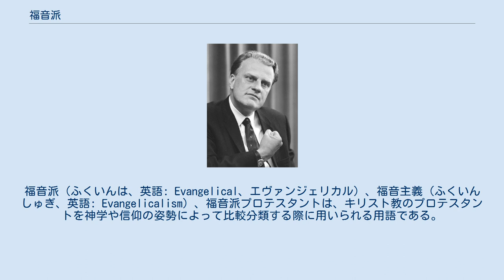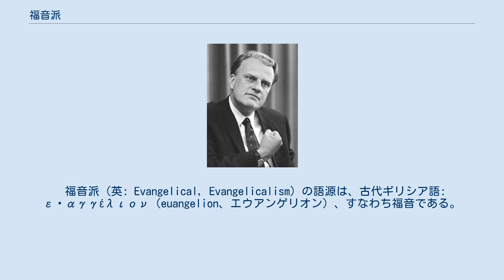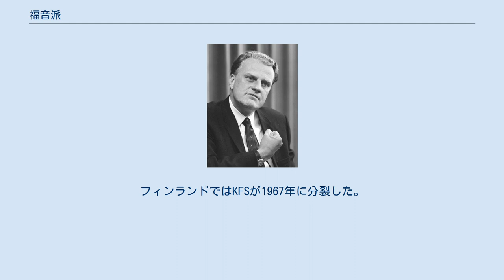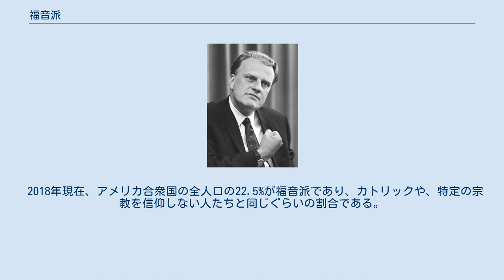福音派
福音派（ふくいんは、英語: Evangelical、エヴァンジェリカル）、福音主義（ふくいんしゅぎ、英語: Evangelicalism）、福音派プロテスタントは、キリスト教のプロテスタントを神学や信仰の姿勢によって比較分類する際に用いられる用語である。
米国・英国をはじめとする英語圏を中心として、自由主義神学に対抗して近現代に勃興した、聖書信仰を軸とする神学的・社会的に保守派のムーブメントを指す。
 福音派自身による簡潔な定義は、「福音に献身する者」である。
より詳細には、「聖書は神の霊感によって書かれ、誤り無い神のことばであるという、聖書の十全霊感（聖書信仰）を信じるすべての教会」と定義されている。
この聖書信仰は「福音派全体の恵みの絆」と呼ばれる。
 組織としては、世界福音同盟、日本福音同盟、日本プロテスタント聖書信仰同盟などが代表的であるが、無所属単立の福音派教会も存在する。
 現在、世界的に福音派の教条として広く認められているのは「ローザンヌ誓約」である。
 福音派（英: Evangelical, Evangelicalism）の語源は、古代ギリシア語: εὐαγγέλιον（euangelion、エウアンゲリオン）、すなわち福音である。
形容詞の場合「福音的」「福音主義的」となり、名詞の場合「福音派」「福音主義（者）」と訳される。
 教会史と神学からは、16世紀の宗教改革にルーツを持つ。
カトリック主義（教会主義的・典礼主義的）に対する、福音主義的、福音主義者という呼称である。
 キリスト教プロテスタントにおける世界的な教派を超えた運動であり、福音の本質は、イエス・キリストの贖罪を信じることと、その恵みのみによる救いという教義であるという信念を持っている 。
福音主義者は、救いを得るためには回心や「新生」の経験が重要であること、神が人類に啓示したものとしての聖書の権威（聖書信仰）、そして福音伝道（キリスト教のメッセージを広めること）の重要性を信じている。
 この運動は、18世紀から19世紀にかけて、イギリスとアメリカで起きた大覚醒によって大きな盛り上がりを見せた。
その後長い間、主に英語圏で存在感を示してきた。
その萌芽は17世紀に遡り、改革・長老派教会（カルヴァン主義）、イングランド国教会内のピューリタニズム、ルター派内の敬虔主義、フス派・再洗礼派・敬虔主義派などが合同したモラヴィア兄弟団（特にニコラウス・ツィンツェンドルフ監督とヘルフートの共同体）、イングランド国教会の司祭であったジョン・ウェスレーによる、オランダ改革派教会内の非主流派であったアルミニウス主義に立脚したメソジスト運動など、さまざまな教派的・神学的流れがその基礎となっている。
特に、ジョン・ウェスレーをはじめとする初期のメソジストたちは、第一次大覚醒の際にこの新しいムーブメントの火付け役となった。
現在、福音派はプロテスタントの多くの教派に存在し、また特定の教派に属さない様々な単立教会も存在している。
福音主義プロテスタントのリーダーや主要人物としては、ジョン・ウェスレー、ジョージ・ホワイトフィールド、ジョナサン・エドワーズ、ビリー・グラハム、ビル・ブライト、ハロルド・オッケンガ、ジョン・ストット、マーティン・ロイドジョンズなどが挙げられる。
 2016年時点で、世界の福音派は6億1,900万人と推定されており、クリスチャンの4人に1人が福音派に分類されることになる。
アメリカは、世界で最も福音派の割合が大きい国である。
アメリカの福音派は、同国の人口の4分の1を占め、唯一最大の宗教グループである 。
福音派は、プロテスタントのほぼすべての教派に存在し、特に改革・長老派教会、バプテスト教会、ウェスレアン派（メソジスト、ホーリネス教会）、ペンテコステ派、カリスマ派の教会に多く見られる 。
 歴史的源流の一つは信仰復興運動、第一次大覚醒にあり、新生（ボーン・アゲイン、Born again）の強調、キャンプ・ミーティングによる伝道活動、「（旧分類）教派」の枠を超えた「運動」であることなどの特徴が明白に継承されている。
自覚的な回心の経験を持つ「新生した者のみが真のキリスト教徒」とし、伝統的主流派の信徒を「信仰の冷めた形だけのキリスト教徒」と規定する信仰は、「福音主義の父」と呼ばれるジョージ・ホウィットフィールドに見ることが出来る。
またジョン・ウェスレーは、イングランド国教会の会員たちが「半分だけしかクリスチャンでない」と考えていたという。
 フリードリヒ・シュラ...